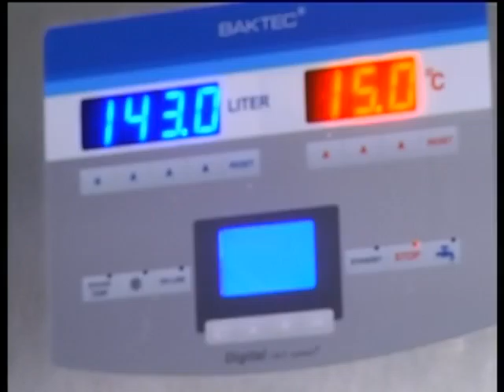25 05 2016 ДИАЛОГ